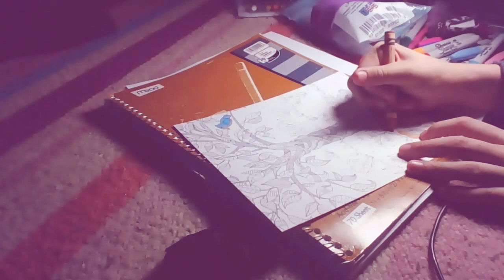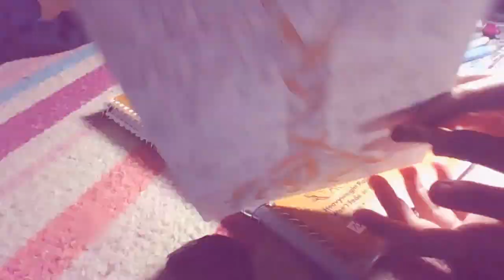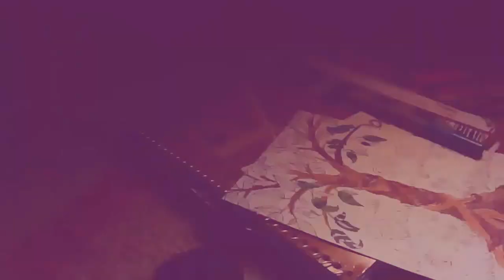Tree of Life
im switching channel prompts i will now be drawing with some Vlogs on the side but they will be rare and it will be manly drawing